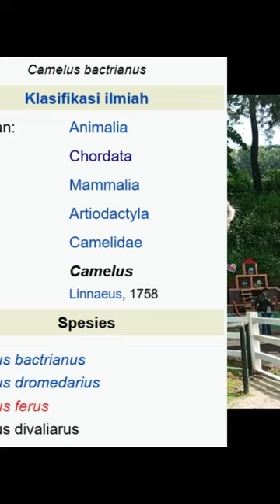UNTA YANG KHAS